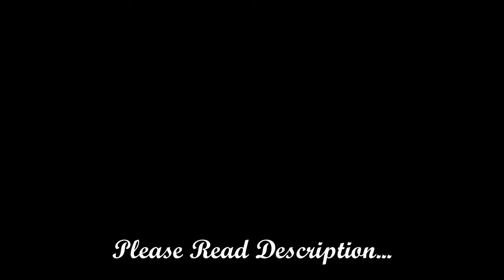Miraculous Ladybug_ Season 4 Trailer 2021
Miraculous Ladybug_ Season 4 Trailer 2021 Spoilers + Fanmade.mp4